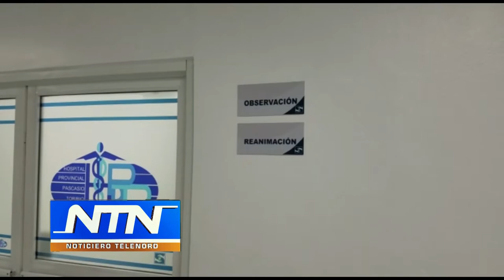Al menos 20 estudiantes resultan intoxicados en un centro educativo en el Coco de Villa Tapia